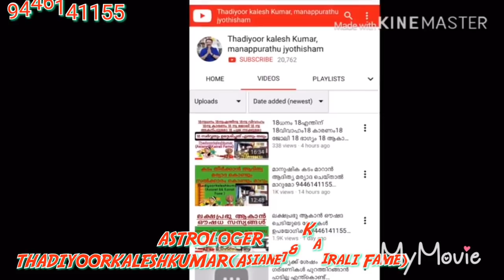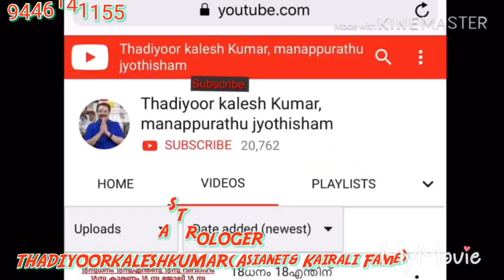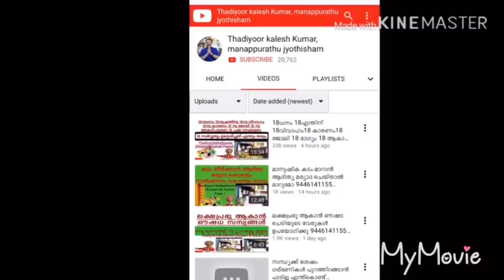ഗുരുവായൂരപ്പന് മഞ്ഞാടി വഴിപാട് രഹസ്യം 9446141155 Thadiyoorkaleshkumar(Asianet &Kairali Fame)ASTROLOG